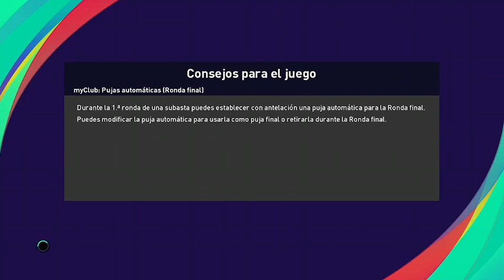Road to Champion of the Summer '22: Teddy vs Dundee United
25/10/2022

Partido de presentación a la afición en el Veltins Arena, en el que debuta Maldini como entrenador de los escoceses